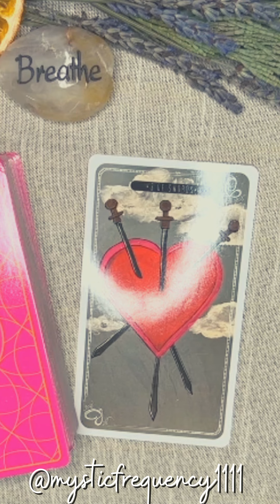Daily Affirmations. I am lovable. December 30